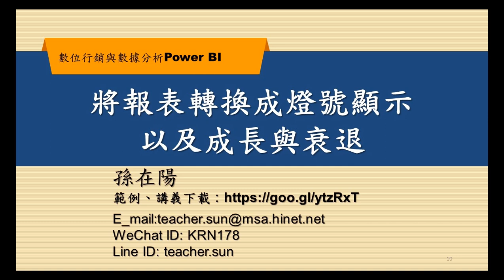不到三分鐘做出老闆最愛的報表！報表該如何顯示成長與衰退